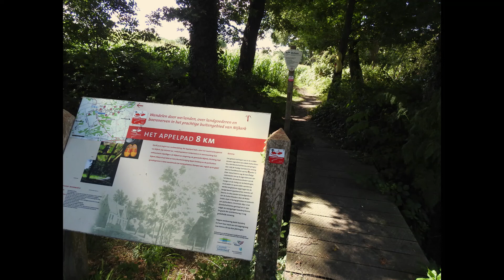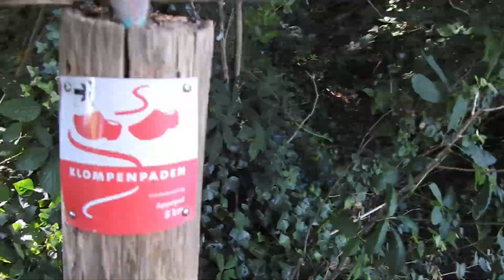Klompenpad Appelpad bij Appel/Nijkerk.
Vandaag een stukje van het mooie Appelpad gelopen, lekkere temperatuur, en na afloop even op het gezellige terras van Landwinkel De Maaneschijn in Appel gezeten, lekker onder de bomen.